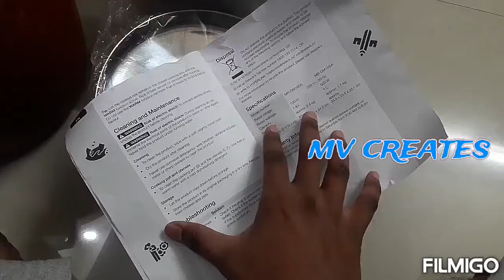electric cooker "Amazon basics"👨‍👩‍👦‍👦👨‍👩‍👦‍👦👨‍👩‍👦‍👦👨‍👩‍👦‍👦👨‍👩‍👦‍👦👨‍👩‍👦‍👦